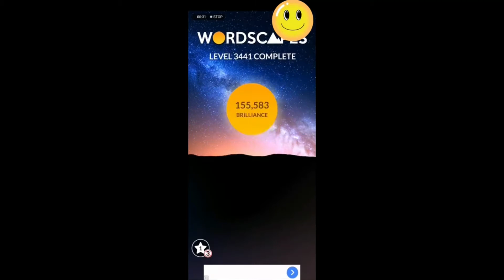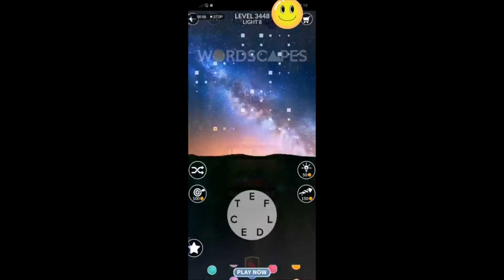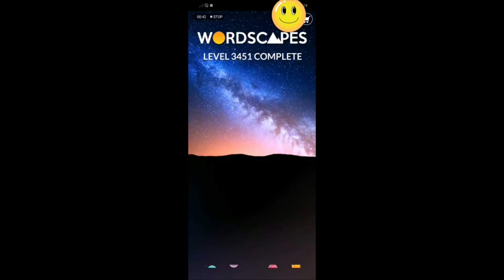Wordscapes Level 3441 to 3460